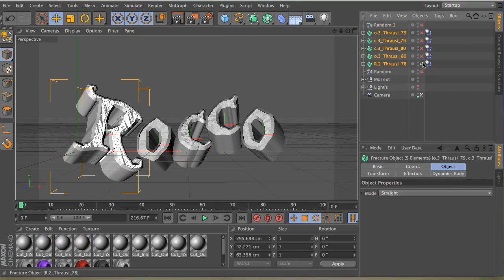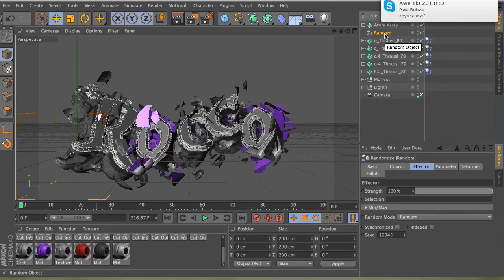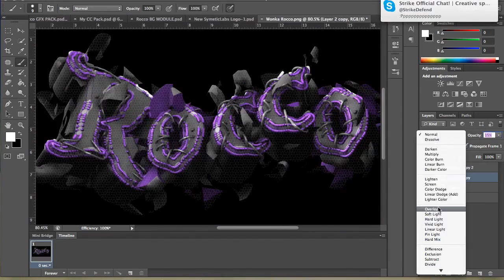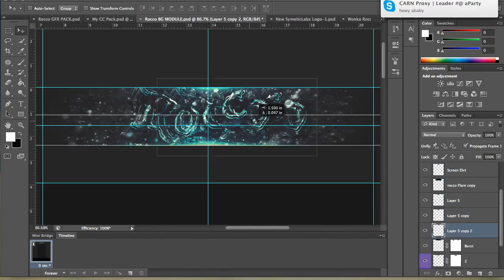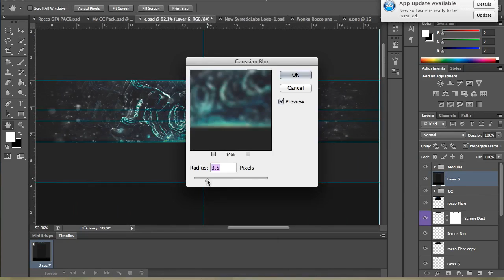Rocco Personal By Rocco